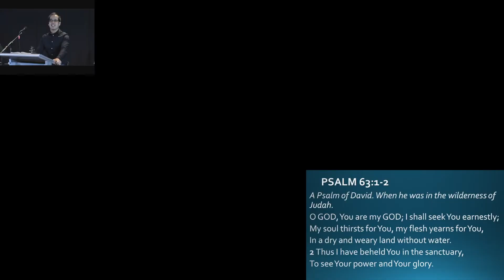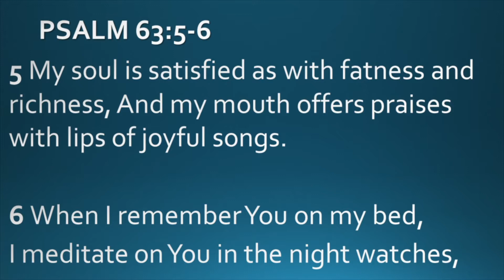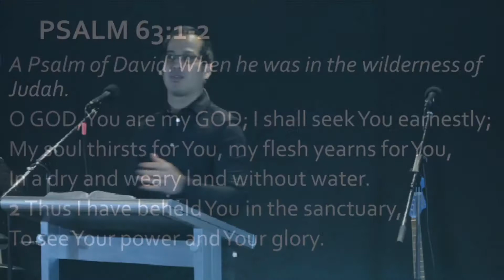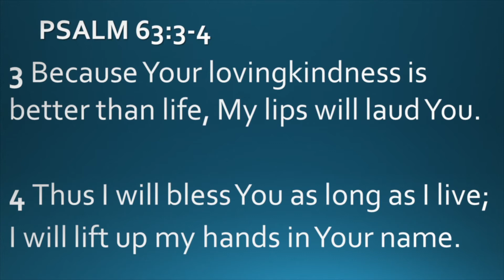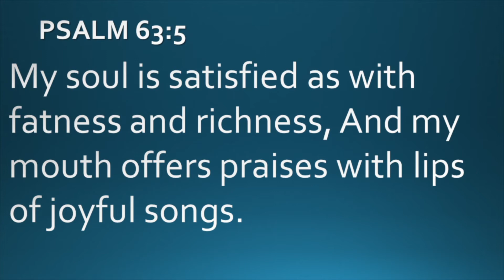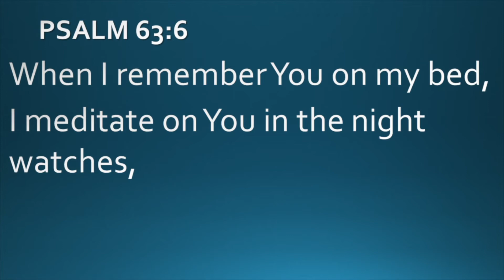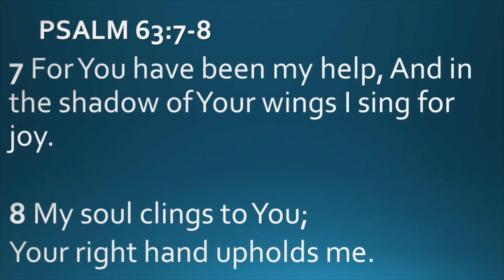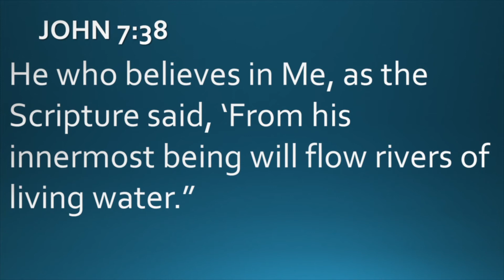Southern Cross Church 110721